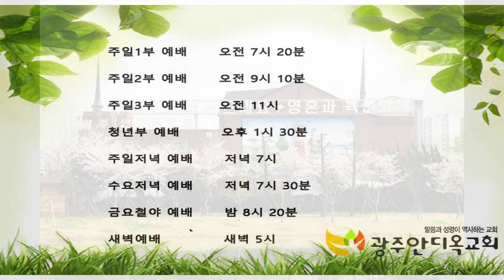호흡이 있는 동안 예수를 증거하자 - 박은혜 선교사(2021.04.14 수요예배)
본문: 디모데후서 4장 1~8절
제목: 호흡이 있는 동안 예수를 증거하자
설교: 박은혜 선교사

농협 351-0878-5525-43